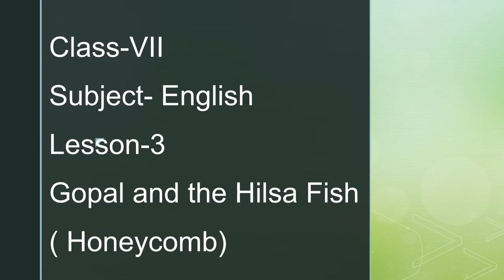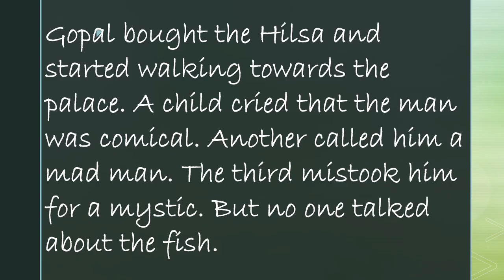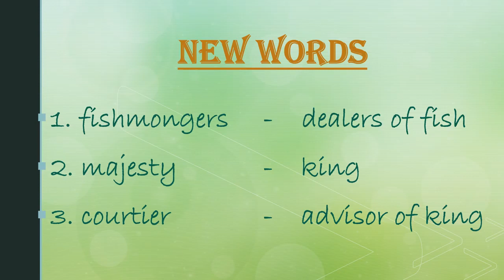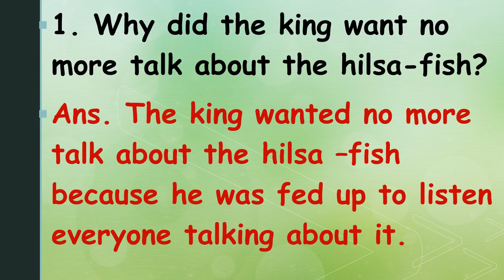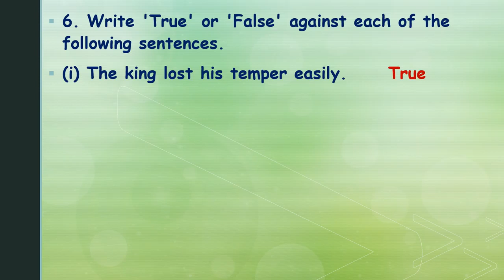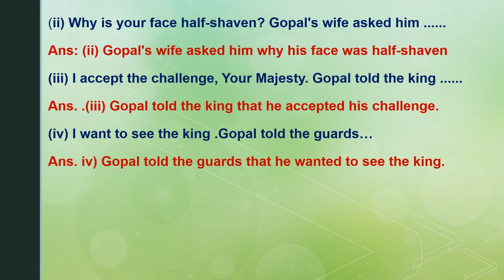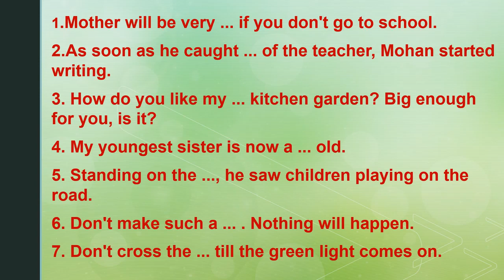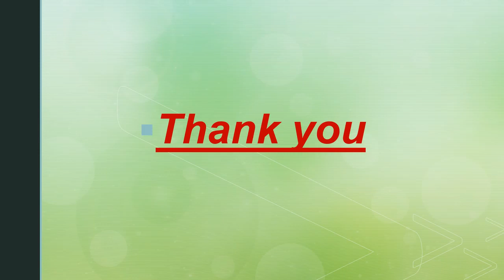Class 7,English, Lesson 3,Lecture-2 ( Gopal and the Hilsa fish) Honeycomb